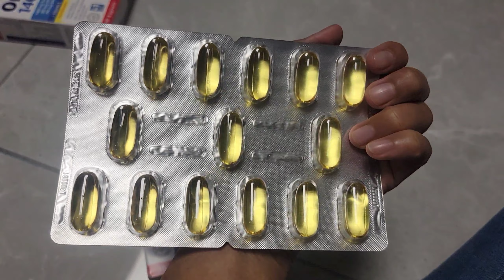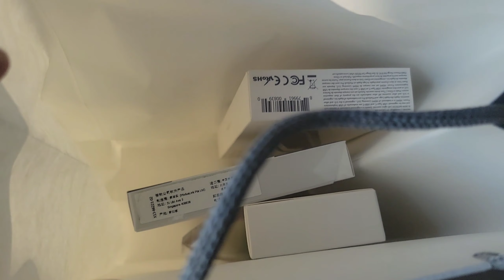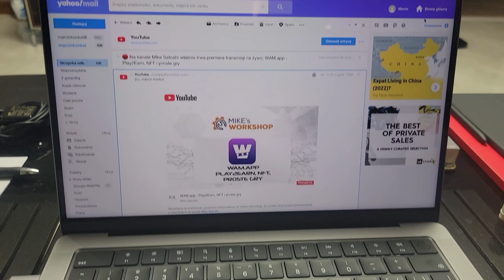MacBook Pro 14" / Apple - This is it!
Hello Everyone,

Bagong budol!